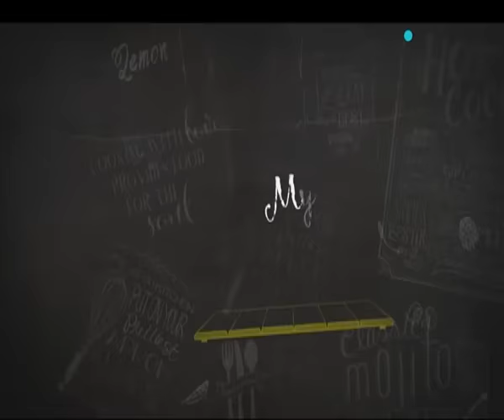Watch recipe: Malabar Parantha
The quintessential classic from 'God's own country'. Relish the delicate texture of the authentic Malabar paratha.